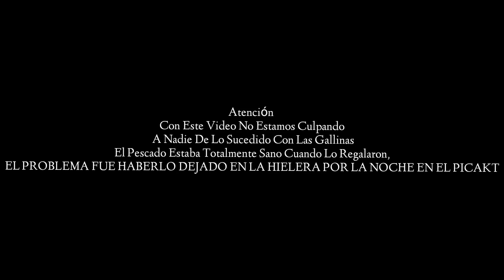Asi Sucedieron Las Cosas La Noche Que Nos Regalaron El Pescado